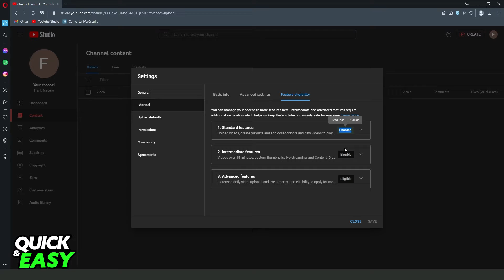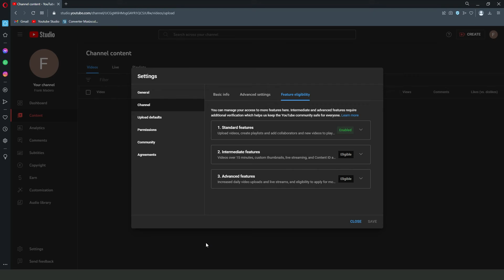How To Add Community Tab on Youtube 2025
In this video I will show you how to add community tab on youtube 2025.

I hope I have helped you with the video!